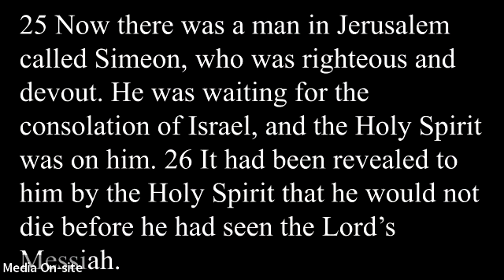It's Already Here! | Luke 2: 25-26 | December 3. 2023